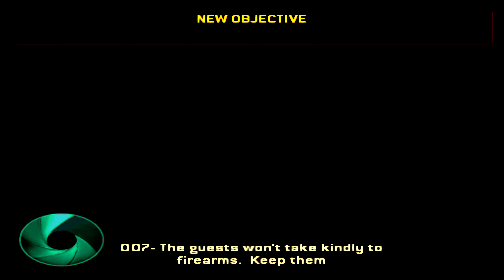James Bond 007: Nightfire " The Exchange " PCSX2 PS2 Gameplay 4K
James Bond 007: Nightfire is a 2002 first-person shooter video game published by Electronic Arts for the GameCube, PlayStation 2, Xbox and Microsoft Windows, with additional versions released for the Game Boy Advance in 2003, and the Mac OS X in 2004. The computer versions feature modifications to the storyline, different missions and the removal of driving sections used in home console versions. Platform(s)G ameCube, PlayStation 2, Xbox, Microsoft Windows, Game Boy Advance, Mac OS X ReleaseG ameCube, PlayStation 2, Xbox